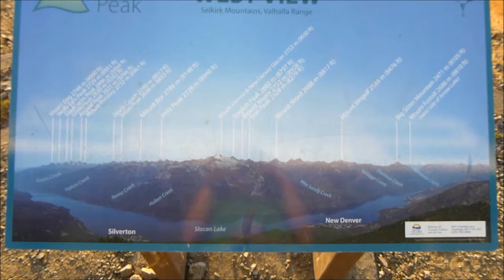CANADA WEST FROM VANCOUVER ISLAND HD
Canada West Part 3

4th and last part in our 5+ months Canada Wide trip from East to West, Enjoy!
Our trip totalled 42,404 km of sheer awesomeness and stunning beauty.

Camera's used; Panasonic DMC-TZ7
Panasonic DMC-ZS20

Song used; Mercury Rev - Frittering